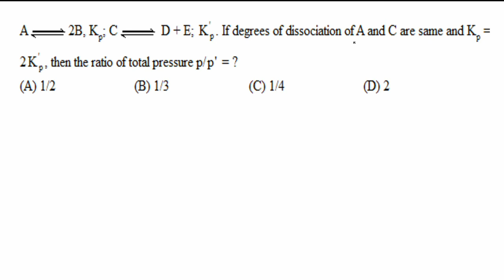Degree of dissociation| MCQ problem on chemical equilibrium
MCQ problem on chemical equilibrium and degree of dissociation.
n this course, we will study Equilibrium in chemical and Ionic reactions. The level of this course is up to IIT-JEE Advance, so this course will be beneficial for the students who are in class XI, Class XII or if they are preparing for NEET, JEE or other competitive exams. In this course, lots of MCQ and subjective problems are discussed to get mastery in this topic.